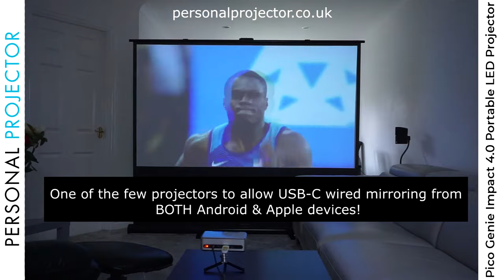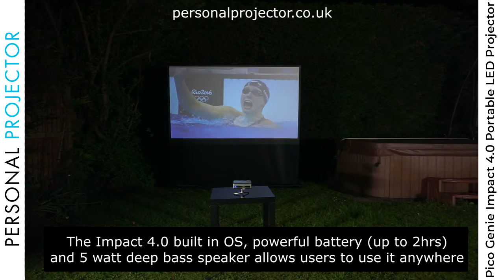Pico Genie Impact 4.0: The All-In-One, Connected, LED SMART TV Projector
The Pico Genie Impact 4.0 is a smart, portable cinema projector that you can enjoy stunning visuals up to 200" and amazing sound from wherever you are. The Impact 4.0 features a high brightness of 500 Ansi Lumens, bright enough to project large, clear and visible images in most environments. This mini projector offers beautiful image quality up to Full HD resolution (540p native) for crisp visuals.

Time Stamps:
00:00 - Intro
00:08 - Impact 4.0 Body Showcase
00:17 - Impact 4.0 Showcasing Olympic Trailer Video
00:32 - Impact 4.0 Showcasing Football Video
00:45 - Impact 4.0 Showcasing FPS Gameplay
01:00 - Impact 4.0 Projecting Outdoors

Key Features:
- 500 Ansi Lumens (3000 Marketing Lumens)
- Full HD Ready (540p Native Resolution)
- SMART TV (Android OS Built In)
- Extensive Connectivity Options
- Wi-Fi & Bluetooth
- Auto Focus
- Auto/Manual Vertical Keystone & 4 Corner Correction
- Built-In 5 Watt Deep Bass Speaker
- Powerful Battery (up to 2 hours)

Video Comments:
"Pico Genie Impact 4.0, a SMART TV (Android OS Built In), portable cinema projector with amazing image and sound quality"
"One of the few projectors to allow USB-C wired mirroring from BOTH Android & Apple Devices"
"Simply plug any USB-C enabled device with display port to mirror your screen"
"Project clear, crisp images in bright areas with 500 Ansi Lumens (3000 Marketing Lumens) & Full HD Ready (540p Native) Resolution"
"Packed with extensive connectivity options such as HDMI, WiFi, Bluetooth, etc. Connect to almost any console and play games on the big screen"
"Easily setup anywhere with auto focus & keystone correction features"
"The Impact 4.0 built in OS, powerful battery (up to 2hrs) and 5 watt deep bass speaker allows users to use it anywhere"